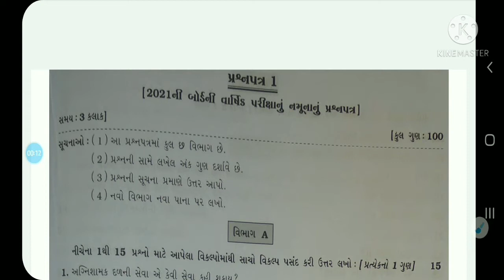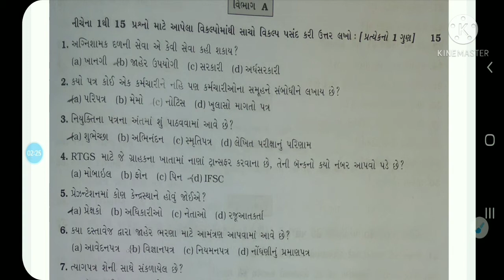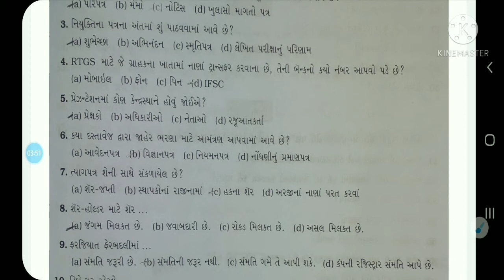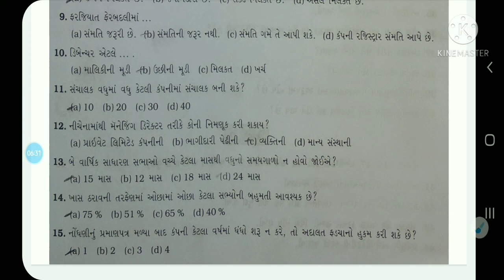ધોરણ12ગાલાઅસાઇમેન્ટ2021 std 12 spcc Gala Assignment 2021 || paper 1 Solution || section A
study with nayan